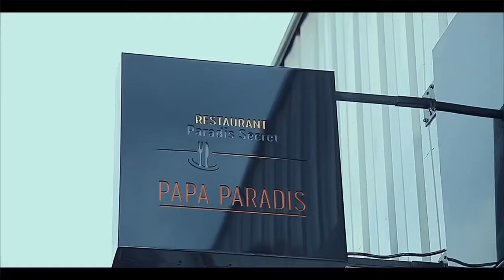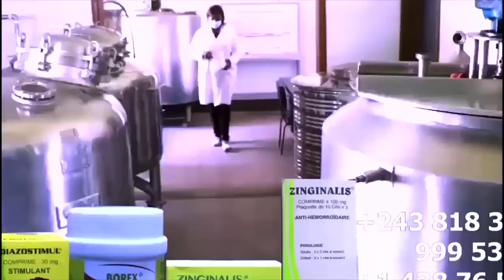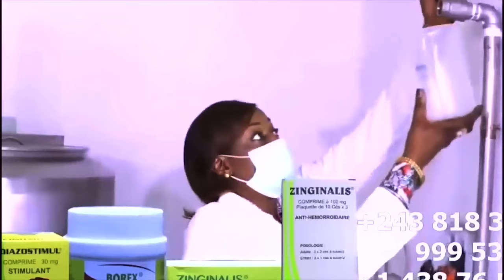SCANDALE NA LEVÉE DU COPR YA SOEUR LUCIE KUNDA SR PEGUY INCONSOLABLE NA BA MUSICIENS CHRÉTIENS